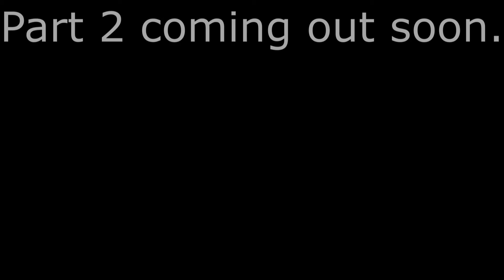Transmissions Element: 120